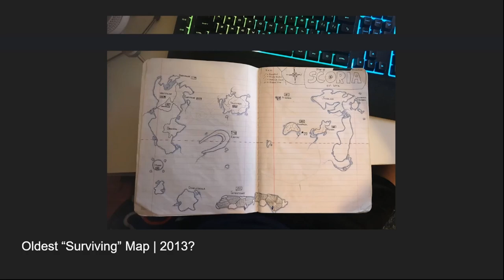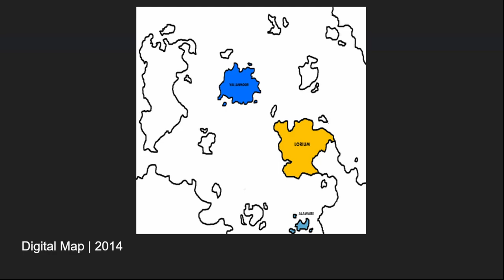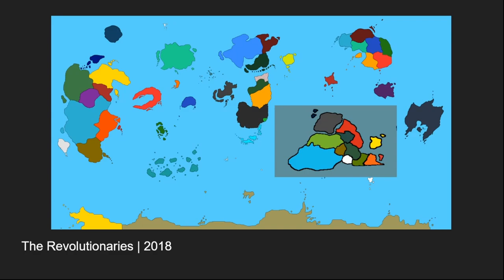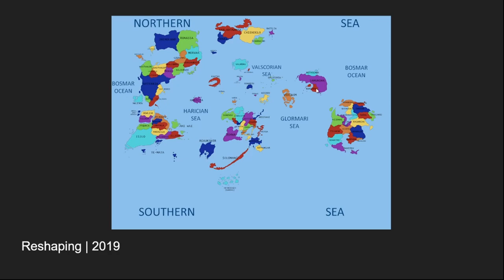Scoria | Evolution of the World Map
In this video, Mazarym details the history of the Scorian World Map, from 2012, to the present day